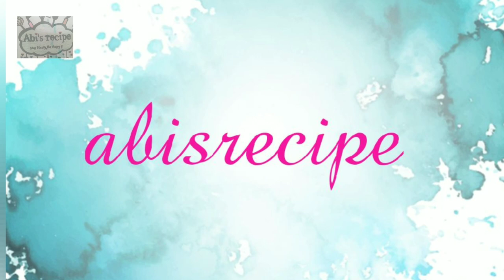What Food to Give When Toddler is suffering from cold? Super healthy full day diet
Hi friends,
In this video, I have shared Super healthy Food Recipes, that we follow when we have cold and cough. This suits for babies as well as adults.Hope you find this video to be useful.

Thanks,
Abirami Navaneethakrishnan

abis.recipe